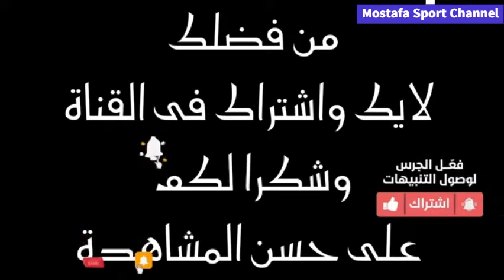ملخص مباراة ايطاليا و ألمانيا مباراة رائعة 🔥🔥🔥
ايطاليا والمانيا 1-1
ملخص مباراة ايطاليا والمانيا | ملخص المانيا وايطاليا |دورى الامم الاوروبية|اهداف ايطاليا والمانيا
ايطاليا والمانيا اليوم ,ايطاليا والمانيا اليوم ,ملخص مباراة ايطاليا والمانيا اليوم ,اهداف مباراة ايطاليا والمانيا اليوم ,أهداف مباراة ايطاليا والمانيا كاملة اليوم
اهداف مباراة المانيا وايطاليا ,موعد مباراة المانيا وايطاليا القادمه
ملخص مباراه المانيا وايطاليا بث مباشر ,ملخص مباراة المانيا وايطاليا اليوم يوتيوب
اهداف مباراة المانيا وايطاليا كوره اهداف مباراة المانيا وايطاليا فيس
اهداف مباراة المانيا وايطاليا غدا
اهداف مباراة المانيا وايطاليا على اليوتيوب
اهداف مباراة المانيا وايطاليا على
اهداف مباراة المانيا وايطاليا
اهداف مباراة المانيا وايطاليا اهداف مباراة المانيا وايطاليا
ملخص مباراة المانيا ضد ايطاليا
اهداف مباراة المانيا وايطاليا صفحه
اهداف مباراة المانيا وايطاليا صباح اليوم
أهداف ايطاليا والمانيا اليوم
ملخص ايطاليا والمانيا اليوم
 أهداف ايطاليا والمانيا كاملة اليوم
ملخص ايطاليا والمانيا كامل اليوم
أهداف ايطاليا والمانيا اليوم كاملة
ملخص ايطاليا والمانيا اليوم كامل
أهداف كاملة ايطاليا والمانيا اليوم
ملخص كامل ايطاليا والمانيا اليوم
مباراة ايطاليا اليوم
ملخص مباراة ايطاليا اليوم
اهداف مباراة ايطاليا اليوم
أهداف مباراة ايطاليا كاملة اليوم
ملخص مباراة ايطاليا كامل اليوم
أهداف مباراة ايطاليا اليوم كاملة
ملخص مباراة ايطاليا اليوم كامل
أهداف كاملة مباراة ايطاليا اليوم
ملخص كامل مباراة ايطاليا والمانيا اليوم
أهداف ايطاليا اليوم
ملخص ايطاليا اليوم
 أهداف ايطاليا كاملة اليوم
مباراة المانيا اليوم
ملخص مباراة المانيا اليوم
اهداف مباراة المانيا اليوم
أهداف مباراة المانيا كاملة اليوم
ملخص مباراة المانيا كامل اليوم
أهداف مباراة المانيا اليوم كاملة
ملخص مباراة المانيا اليوم كامل
أهداف كاملة مباراة المانيا اليوم
ملخص كامل مباراة المانيا اليوم
أهداف المانيا اليوم
ملخص المانيا اليوم
 أهداف المانيا كاملة اليوم
ملخص مباراة المانيا
ملخص مباراة المانيا وايطاليا هذا الموسم
ملخص مباراة المانيا وايطاليا هاي كورة
اهداف مباراة المانيا وايطاليا دوت
اهداف مباراة المانيا وايطاليا داون
اهداف مباراة المانيا وايطاليا حاليا
ملخص مباراة المانيا وايطاليا
ملخص مباراة المانيا_ايطاليا نت
اهداف مباراة المانيا وايطاليا يوتيوب
اهداف مباراة المانيا وايطاليا امس مشاهدة اهداف وملخص مباراة المانيا وايطاليا
ملخص مباراة المانيا وايطاليا يوتيوب ملخص مباراة المانيا وايطاليا اليوم يوتيوب اهداف مباراة المانيا وايطاليا
اهداف مباراة المانيا وايطاليا نت اهداف مباراة المانيا وايطاليا
اهداف مباراة المانيا وايطاليا اهداف مباراة المانيا وايطاليا نيوز
اهداف مباراه المانيا وايطاليا نتيجه ملخص مباراة المانيا وايطاليا مباشر
اهداف مباراة المانيا وايطاليا لايف اهداف مباراة المانيا وايطاليا ليوم
اهداف مباراة المانيا وايطاليا لاعب في
أهداف مباراة المانيا وايطاليا
اهداف مباراة المانيا وايطاليا كاملة
الملخص كامل - ملخص مباراة المانيا وايطاليا كامل - مباراة نارية